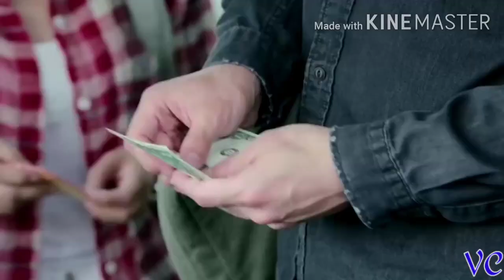Bad Boy // Ji Chang Wook // Multidrama Mix 💕💕